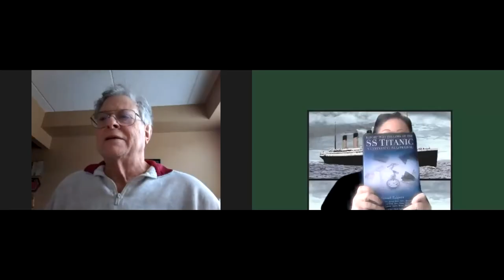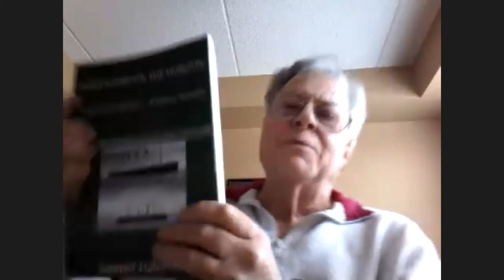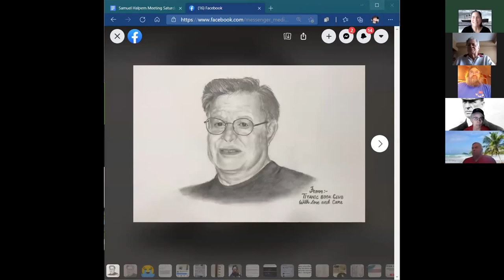Titanic Book Club meeting with author Sam Halpern.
We connected with Samuel Halpern about his book STRANGERS ON THE HORIZON: Titanic and Californian – A Forensic Approach,  and his thoughts and views on the Californian affair.

*You can learn more about Samuel Halpern, and all his work, from his

About the Book:
On April 22, 1912, during the third day of the US Senate investigation into the loss of Titanic, it was learned that there had been a steamer in sight of Titanic. This steamer had failed to respond to distress rockets that were being sent aloft from the stricken Titanic as she slowly sank beneath the surface of the Atlantic following a collision with an iceberg. The following day, on April 23, 1912, a story was printed in a small New England newspaper that claimed that a small tramp steamer, the SS Californian, had seen the lights and rockets of Titanic, and had refused to come to her aid. This book takes a new look into what has since been called the Californian affair. It is significantly different from previous treatments of this highly contentious subject in that it does not try to simply interpret or reinterpret every single word that eyewitnesses said in 1912. Instead, it takes a novel approach of applying specific analytical techniques to test the many conflicting and contradictory statements that were made in 1912 in order to find the reality of what took place. It includes detailed analysis of distances, bearings, headings, speeds, drift rates, ranges of visibility and other quantifiable information that has never before been examined in any great detail. It provides answers to the question of where was Californian relative to Titanic that night, and were they in sight of each other. This book also looks into the role played by several other vessels that were in the area that memorable night, delving into some of the claims made afterward concerning rescue attempts and movements. In addition, the book also explores the moments leading up to, and immediately following, Titanic's collision with an iceberg, piecing together a detailed moment-by-moment picture of the events and actions that took place from the time the fatal iceberg was first spotted, to the time that the iceberg was last seen fading astern into the dark of night.